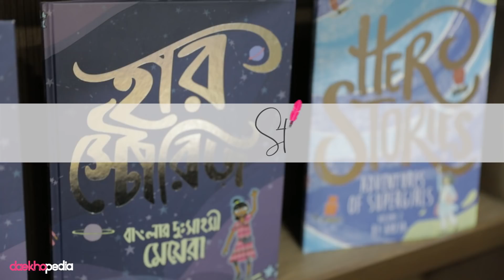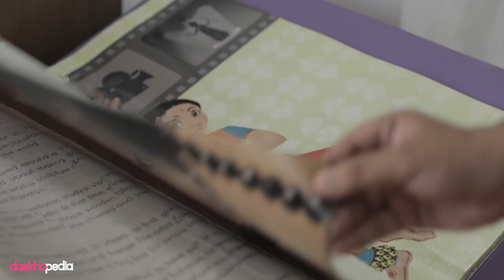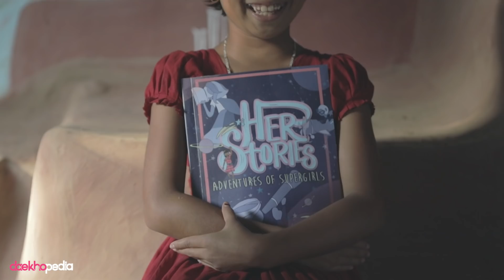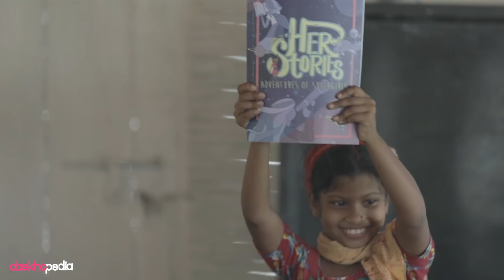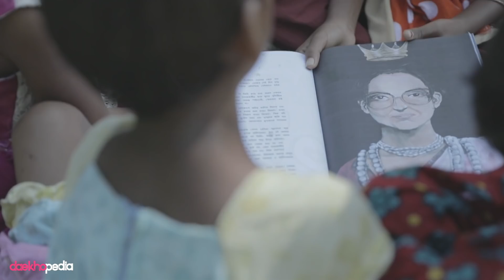Daekhopedia Stories: Episode 19 - Her Story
From three generations of women coming together to create distinct identities and forming a great community across the country here's the story behind "Her Story". Get your story featured!